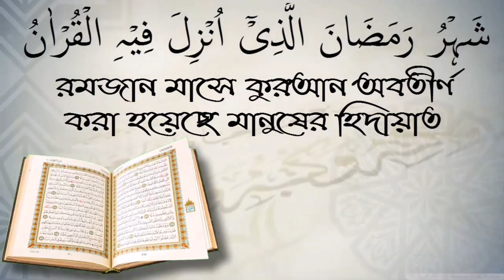বিপদের কি কোন নির্দিষ্ট দোয়া আছে? আলোচক শফিউর রহমান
বিপদের কি কোন নির্দিষ্ট দোয়া আছে? আলোচক শফিউর রহমান স্বাগতম আপনাকে AL FURQAN media.